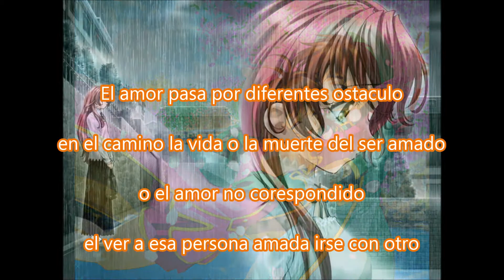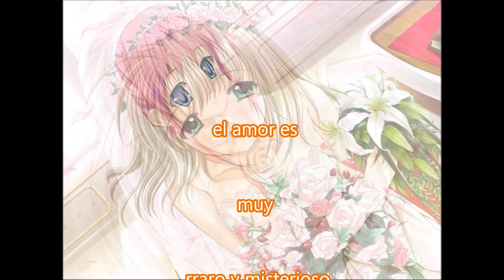aventura la boda